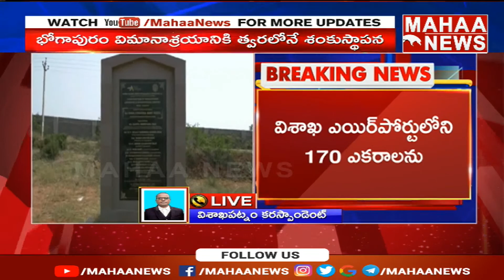విశాఖ విమానాశ్రయం భోగాపురానికి తరలింపు | Vishaka Airport | Mahaa News